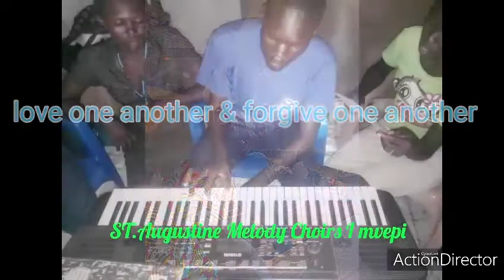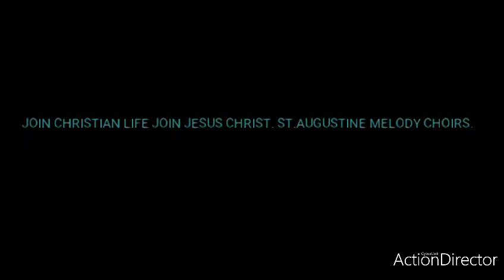St Augustine Melody choir Imvepi visited Omugo four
CHRIST THE KING IMVEPI CHOIRS